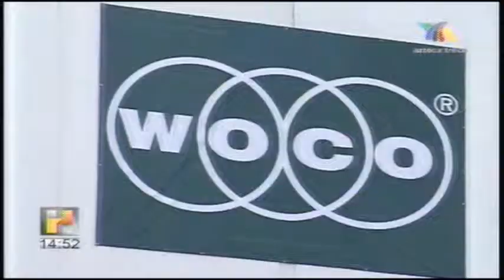Gobernador Inaugura Empresa en Parque Industrial Bernardo Quintana (Andrea Morales)